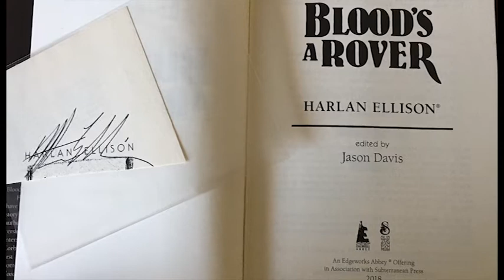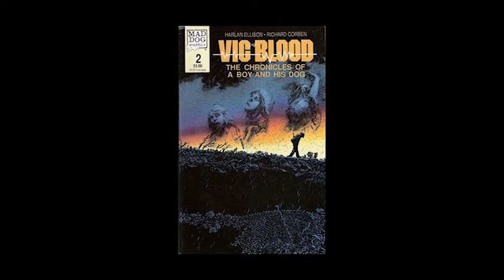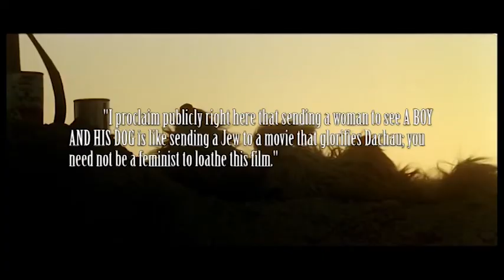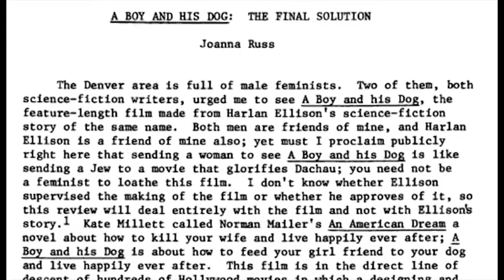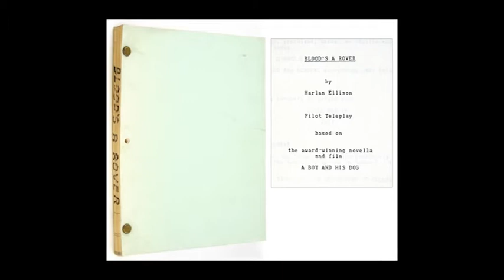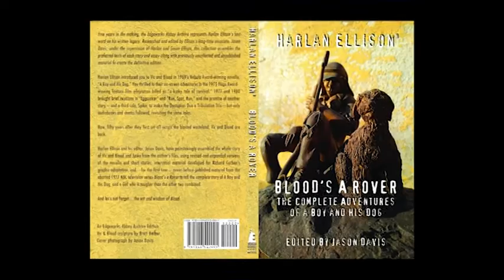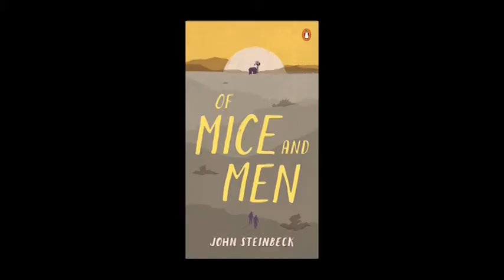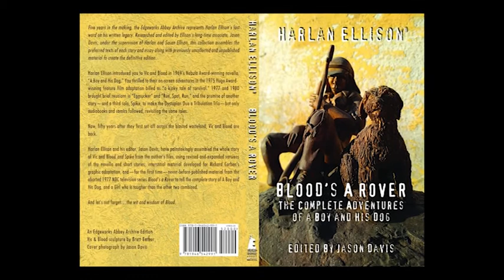Blood's A Rover: The Complete Adventures of A Boy and His Dog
Vic and Blood, Harlan Ellison's much loved yet controversial characters, have recently received an updated publishing treatment. Thanks to the editor, Jason Davis, we now (2021) have a completed and final collection of the A Boy and His Dog cycle of stories. Much maligned and misunderstood, controversial and yet beloved, we decide to revisit these science fiction icons, now that their story is finally complete. Immortalised in comic, magazine, book and film, let's take a look at Vic and Blood with fresh eyes, and in doing so revisit two old science fiction friends.

A Boy and His Dog: The Complete Adventures of Vic and Blood (2021).

A Boy and His Dog 1975 movie on YouTube

A Boy and His Dog on Amazon Prime

A Boy and His Dog: The Continuing Adventures of Vic and Blood (Graphic Novel)

Blood's A Rover 2018 Edition on Amazon

This is a science fiction education station. Qapla'